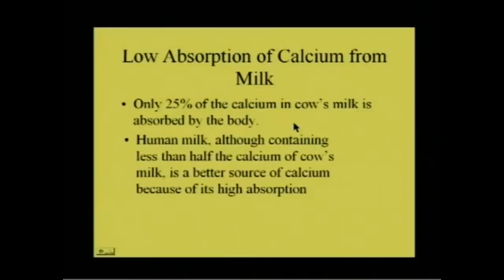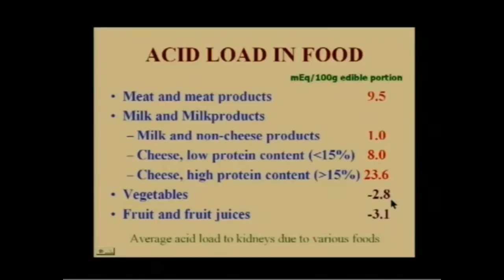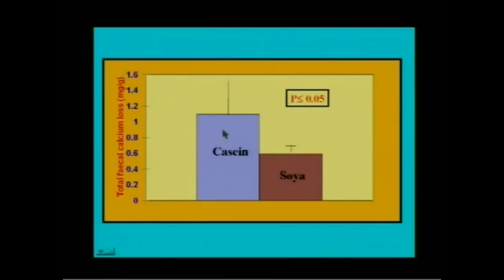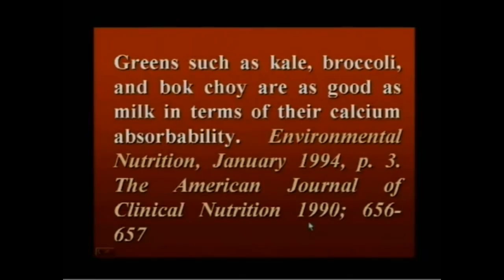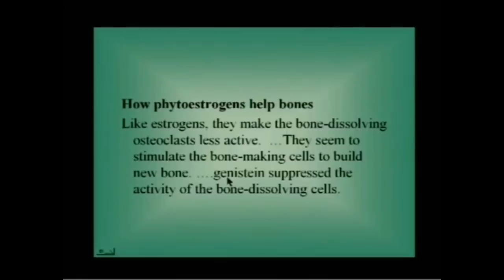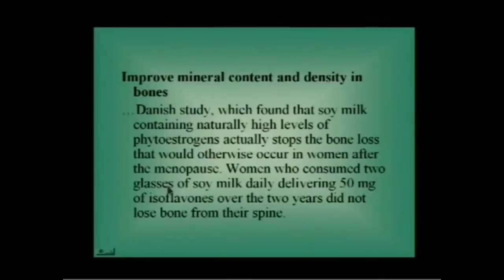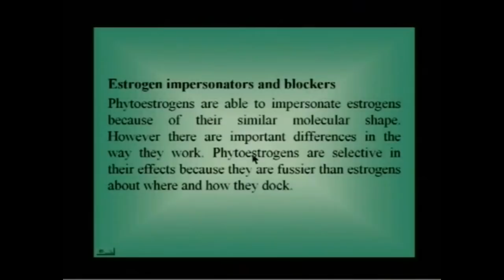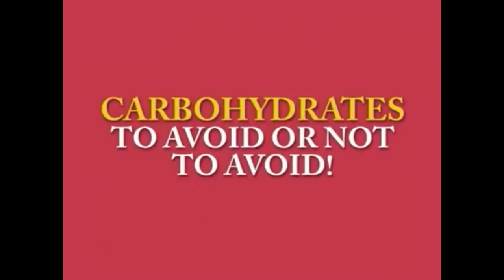Где много Кальция? Прочность Костей - Профессор Вальтер Вайс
Профессор доктор Вальтер Вайс известный докладчик и автор различных книг.
Его специализация - питание, психология, зоология и вопросы творения и эволюции.
Детальное разложение структуры молока на составные и как они действуют на организм, ребенка, рослого человека и последствия употребления.